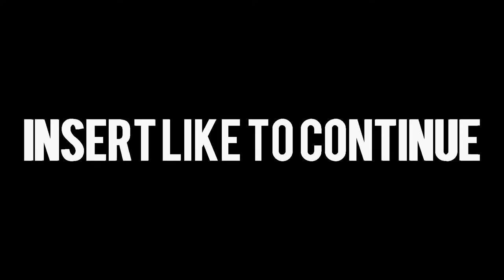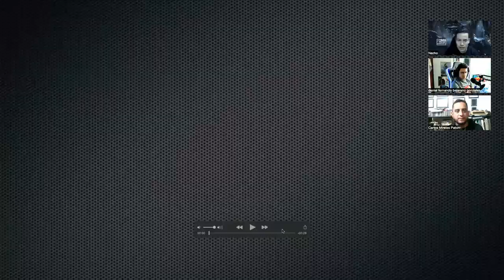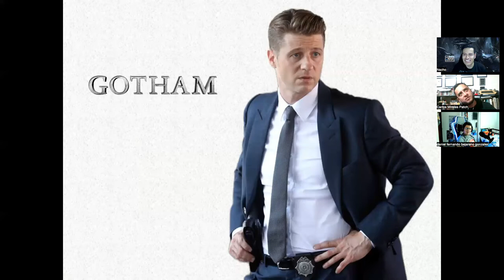ENTREVISTA A CARLOS MIRELES VOZ DE RAFAEL, CARL, RED ARROW Y MUCHOS MAS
Hoy entrevistamos a uno de los grandes del doblaje mexicano, el gran Carlos Mireles  quien le da vida a grandes personajes como: Rafael, Carl , Red arrow y muchos más.

Escribenos por facebook a tardes 90 y comentanos que tal te parecen los videos y que sugerencias tienes para el canal :)